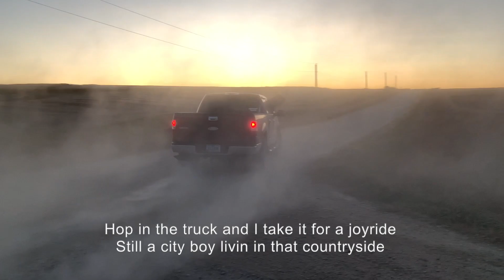City Boy Livin in the Countryside - Young Fiasco (Official Music Video)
prod. Young Fiasco
dir. Young Fiasco